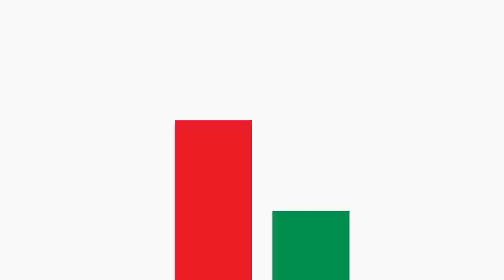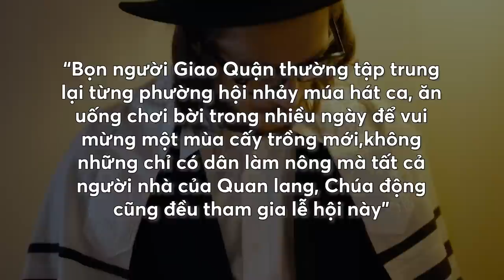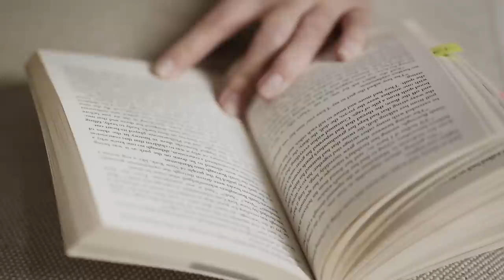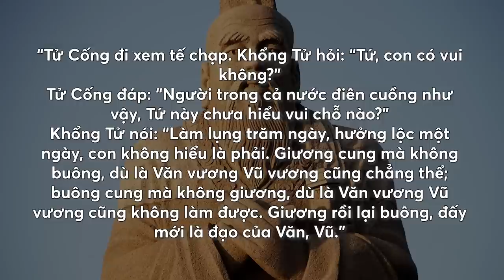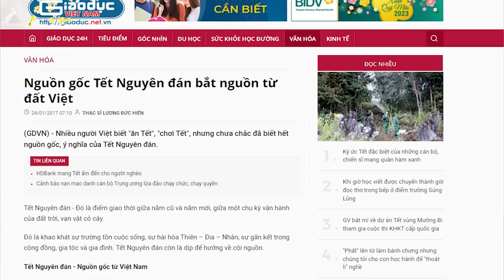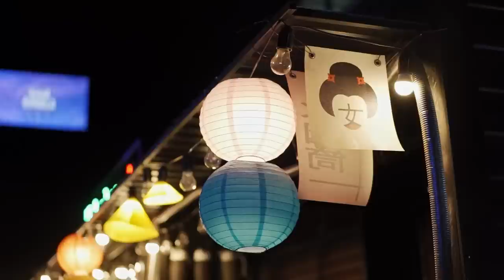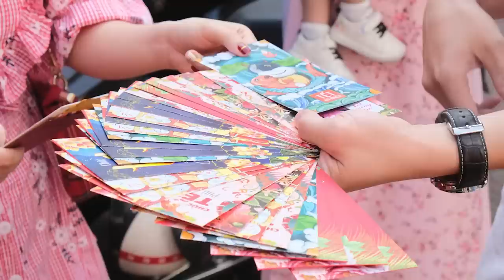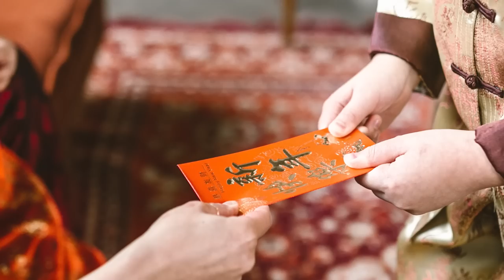GIẢI ẢO MỘT VÀI VẤN ĐỀ LIÊN QUAN TỚI TẾT | Thế Giới Thần Thoại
GIẢI ẢO MỘT VÀI VẤN ĐỀ LIÊN QUAN TỚI TẾT | NHỆN LỊCH SỬ | THẾ GIỚI THẦN THOẠI | SPIDERUM

Hằng năm, cứ mỗi dịp Tết đến xuân về là chúng ta lại có dịp cùng nhau quây quần bên người thân và gia đình, cùng thực hiện những truyền thống văn hóa lâu đời của dân tộc. Thế nhưng, do nhịp độ phát triển hối hả của xã hội hiện đại mà không ít truyền thống quý báu trong số đó bị mai một, thậm chí là bị hiểu sai bởi đại chúng. Vậy nên, mục đích mà mình viết ra bài viết này là để đính chính một vài sai lầm mà mọi người dạo gần đây hay nghĩ về Tết, nhằm giúp cho các bạn thính giả của Spiderum có được một trải nghiệm về Tết đúng nghĩa và được trọn vẹn nhất. Không dài dòng thêm nữa, xin được bắt đầu ngay thôi nào.
Ghé Nhà sách Spiderum trên SHOPEE ngay thôi các bạn ơi:
Nội dung:
00:00 - Intro
00:43 - TVC
01:02 - Tết liệu có phải phát minh của người Việt?
05:01 - Có đúng Nhật Bản đã hoàn toàn bỏ tết nguyên đán?
06:55 - Xung quanh bao lì xì
09:41 - Kết
Bài viết: GIẢI ẢO MỘT VÀI VẤN ĐỀ LIÊN QUAN TỚI TẾT
Được viết bởi: THẾ GIỚI THẦN THOẠI
Giọng đọc: Nguyễn Lê Minh Thi
Editor: Pinkdot